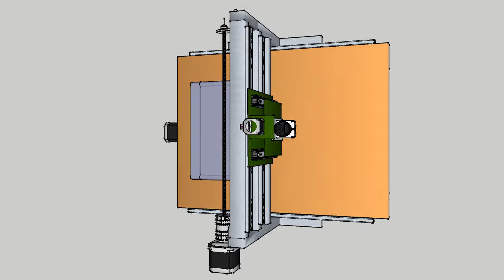Fresadora CNC - Modelo 3D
Modelo en 3D de la fresadora CNC realizado con Sketchup.